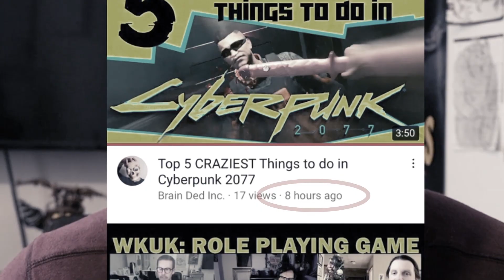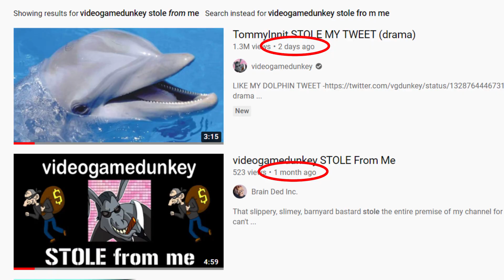videogamedunkey STOLE from me a THIRD time!!! (drama) | dunkey drama part 3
This is plagiarismception, he stole my idea of making a video to call someone out for stealing ideas, from my videos where I called HIM out for stealing MY ideas. This monster must be stopped.